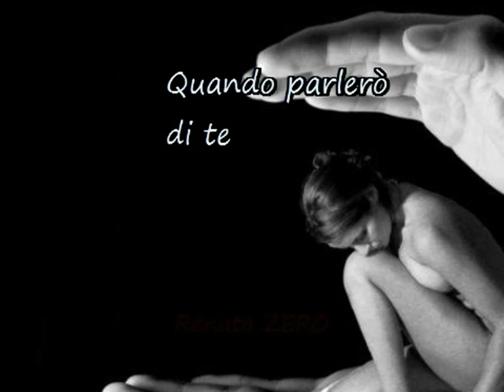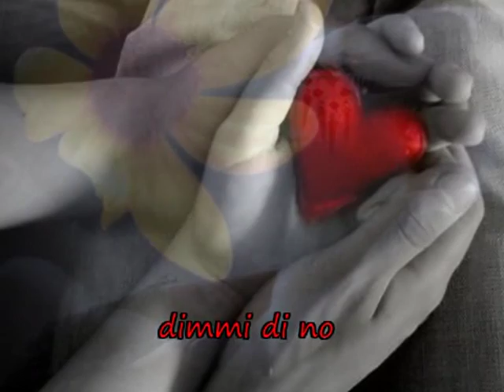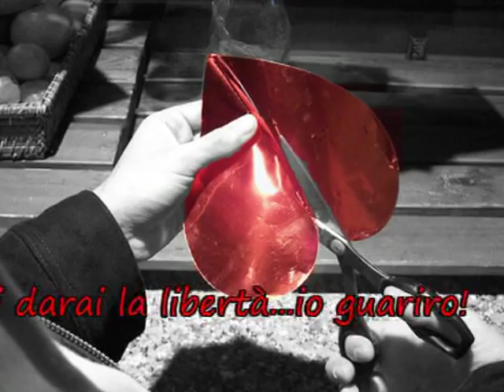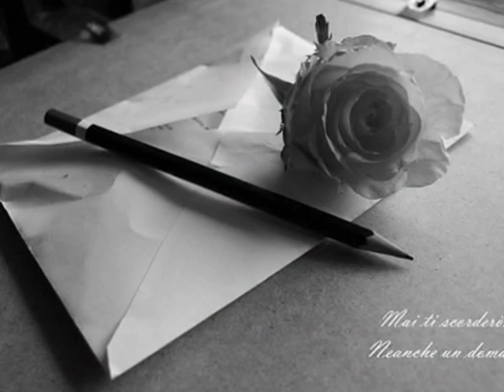Renato Zero - Quando parlerò di te